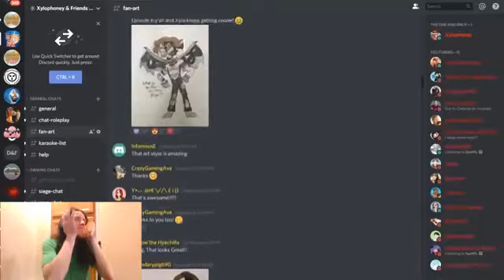Let's Watch Origins of Olympus #44 GIRL PROBLEMS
Episode 44: Yeah, Kimonos Are Cute And All Xylo But Next Time Just Wear Pants